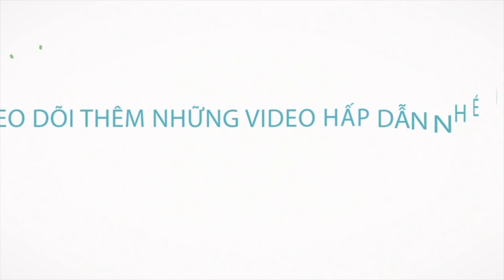Tổng Hợp KỸ NĂNG QUA NGƯỜI Sân 7 - Muốn Trở Thành SIÊU SAO Như MESSI, NEYMAR Thì Xem Ngay Nào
KẾT NỐI VỚI CHÚNG TÔI

Danh mục
Thể thao
Giấy phép
Giấy phép chuẩn của YouTube